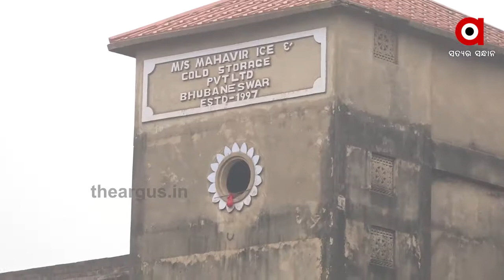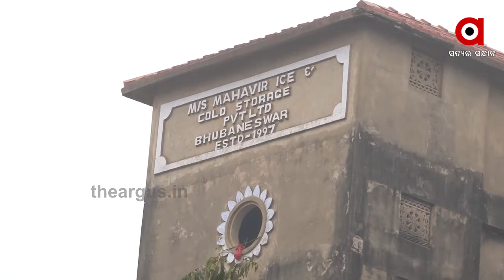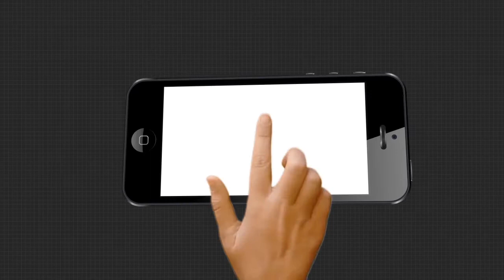ଗୋଟିଏ ଦେଶ ଗୋଟିଏ ବଜାର ...